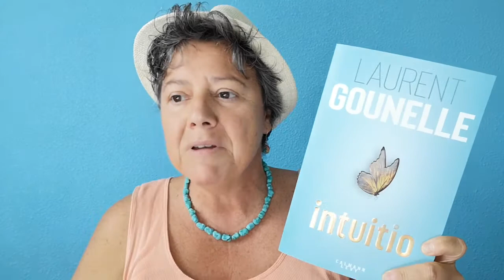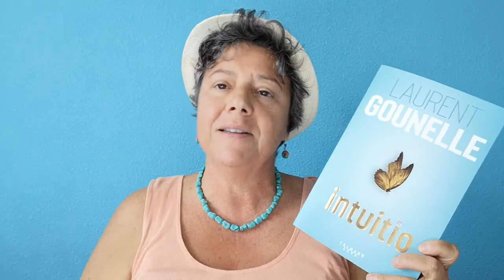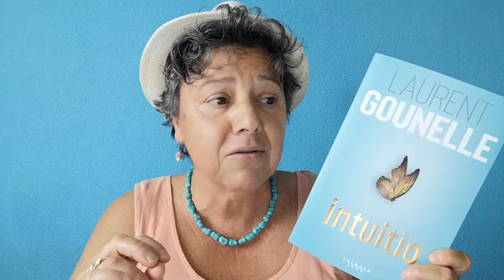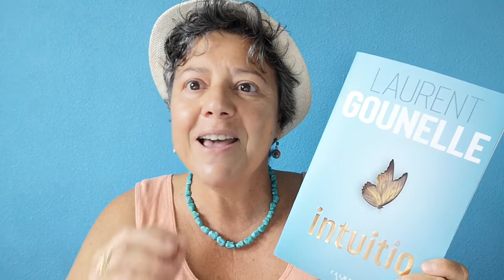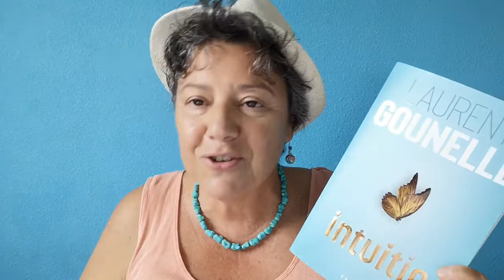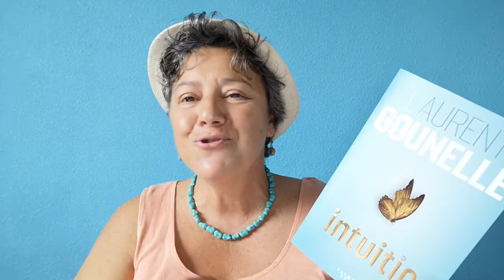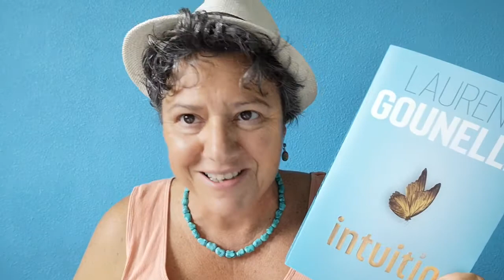INTUITIO de Laurent Gounelle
Un thriller initiatique au suspense aussi original qu'haletant qui vous conduira à découvrir le pouvoir le plus fascinant qui soit : Le Vôtre

Riche en rebondissement l'enquête vous entraine dans des découvertes aussi inattendues que surprenantes , sur vous s, sur l'écologie.

belle découverte !

Édition CALMANN LÉVY
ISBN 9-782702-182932